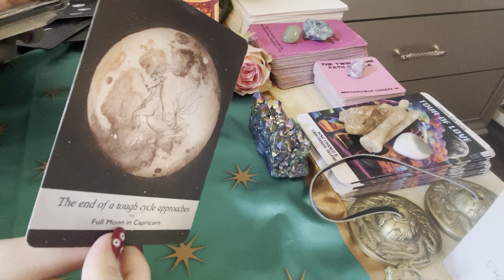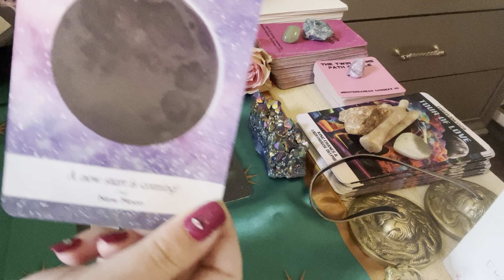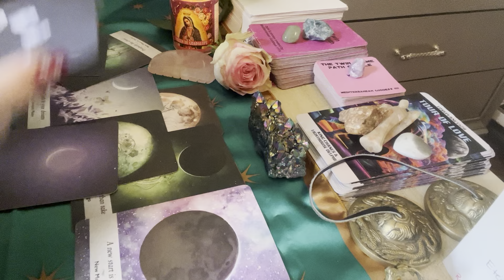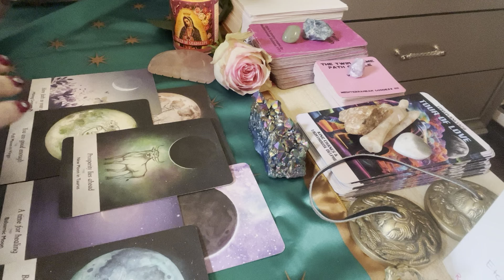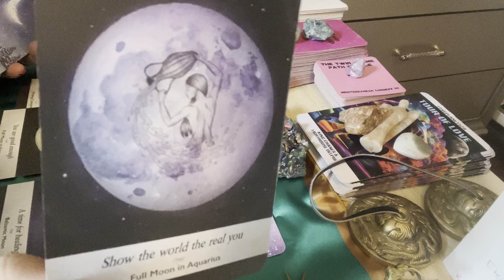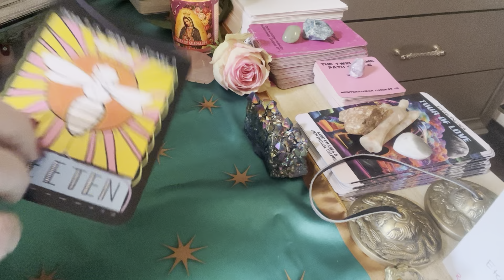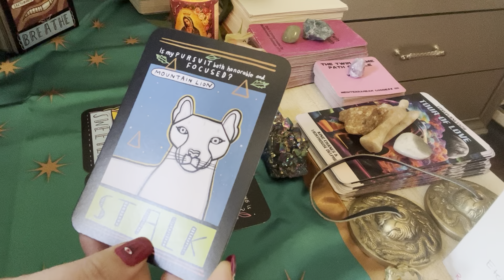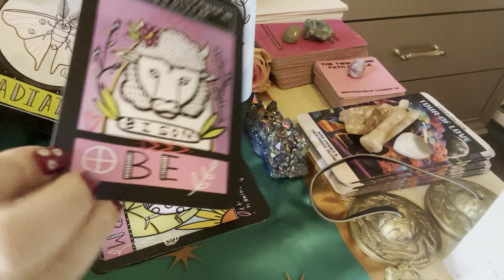♊️ Gemini: you’re sweet but you also can sting if people don’t have pure intentions.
What up Soul fam! You know how we do! We about to flow with a message from the Holy Spirit. You are more than enough!
I am highly protected 🧿
I offer personal readings and live sessions.

Royal gods & goddess, here is a great way to support my mission of bringing the truth to the collective. Shop RoseDelphi merch today! Thank you all in advance for your love & support! I know you will love these new products!